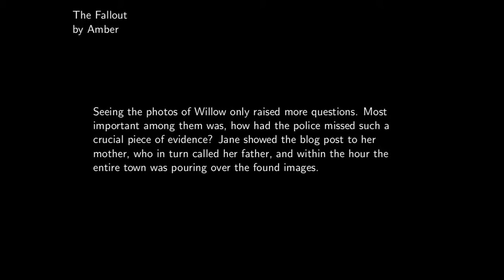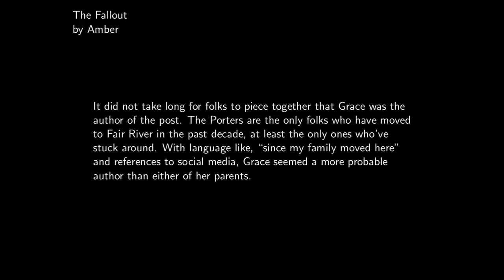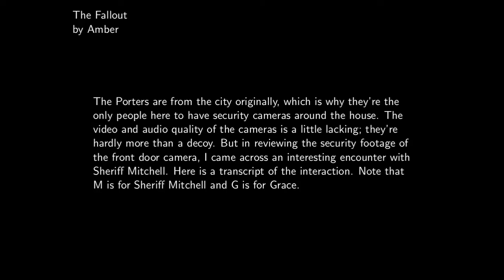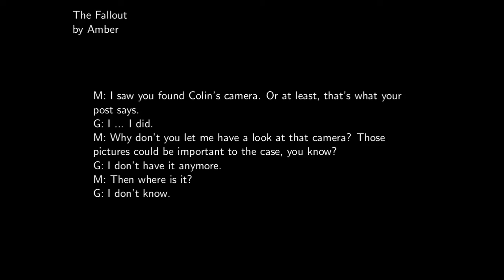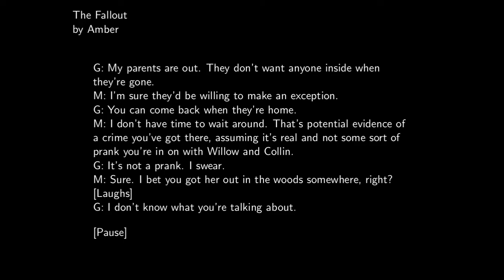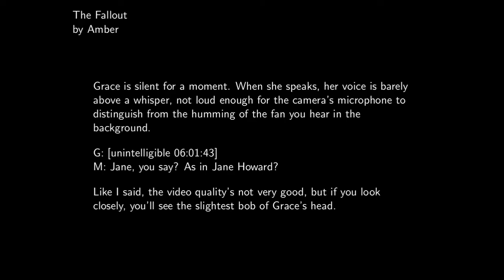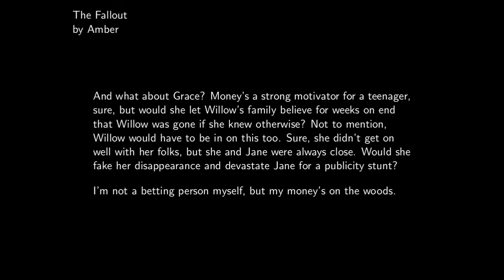Fair River Forest Part VI: The Fallout (Headphones)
Note: FOR MAXIMUM CREEPY EFFECT, WATCH WITH HEADPHONES IN.

Welcome to the sixth video in the Fair River Forest Series.  If you haven't seen the first four videos yet, I'd recommend checking them out before watching this one.  You can find them here:

If you'd like to see the blog post this video is based on, you can find it here:

Looking for more spooky fun?  I have almost 150 Halloween-related posts on my craft blog, including DIY costume ideas, Halloween props, decor, and crafts:

My recipe blog is newer, but I have a handful of spooky recipes, plus some general cool weather recipes like soups: